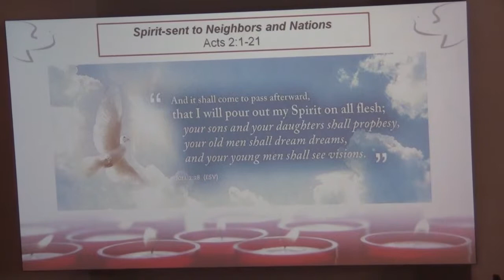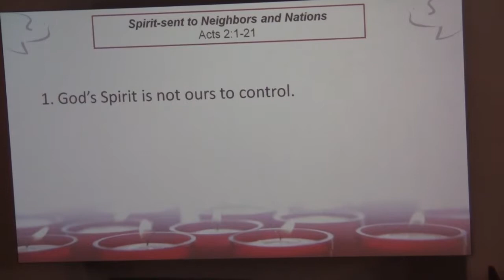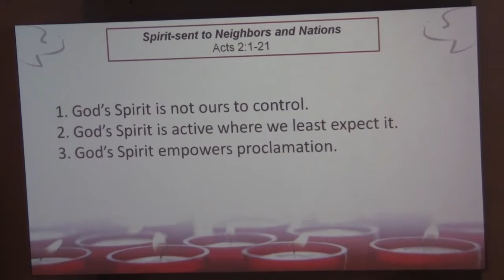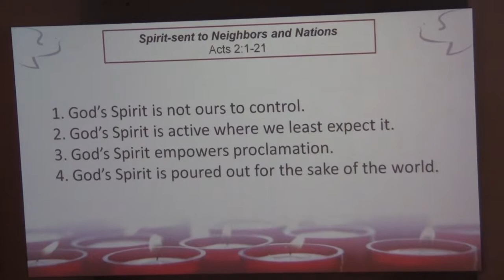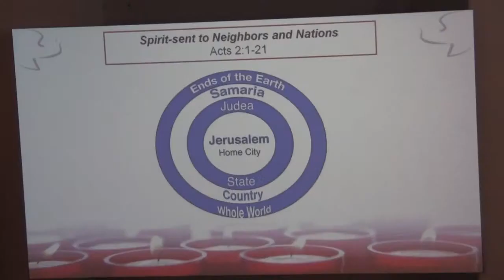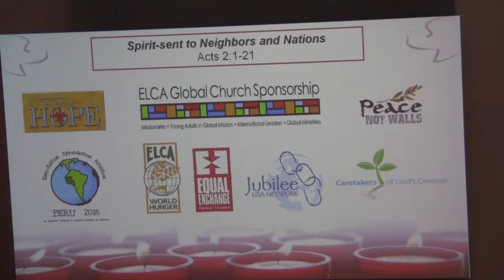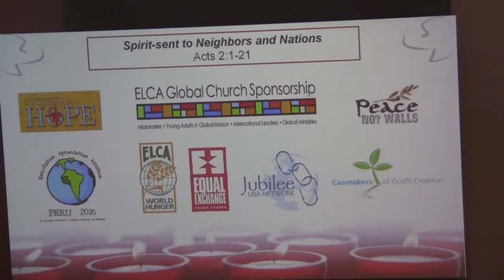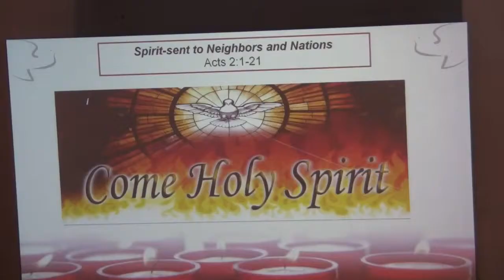Spirit-sent to Neighbors and Nations Part 2